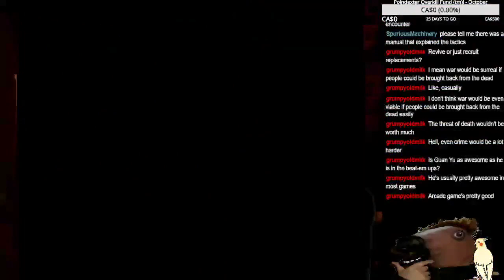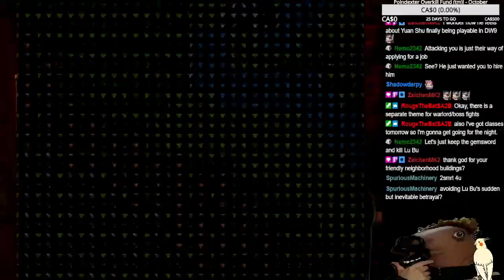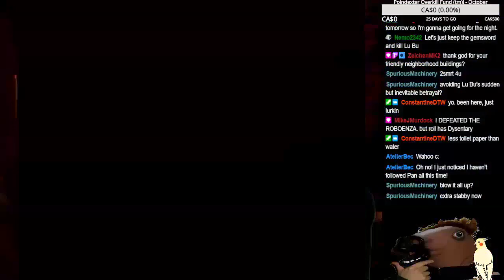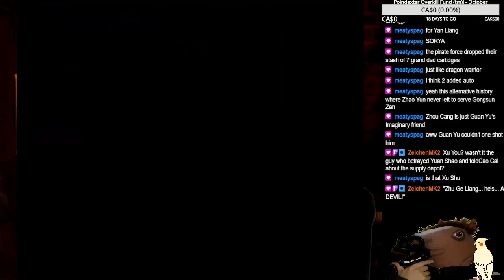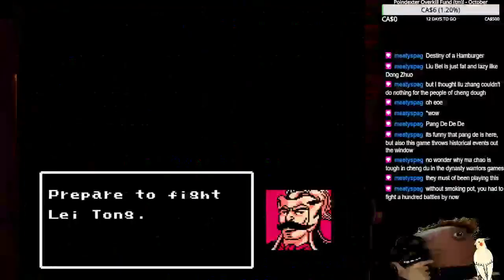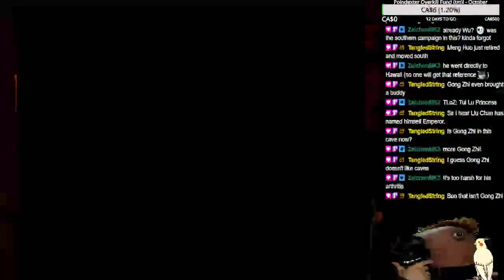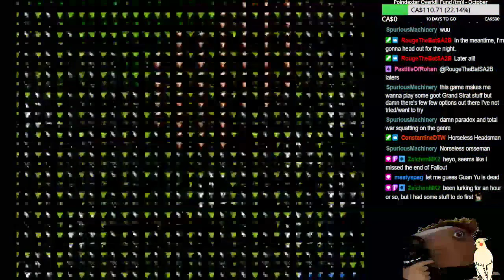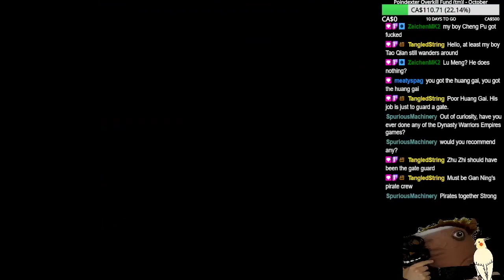Destiny of an Emperor - Highlights Reel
The highlight of one of the few informative playthroughs I've done, and turns out I accidentaly did an An Sha-less run, making things way harder on myself. I also showed a few things that are not as useful, and that I only found out recently - like the 7th slot strategist glitch accidentally, which explains why some treasures did not appear when they should have.

If I ever play the game again on stream I'll probably play better then.